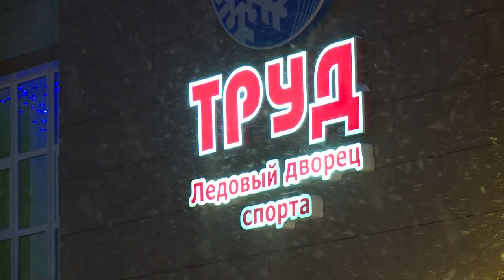БОРИС БОРОДКИН: ЛЕГЕНДА СПОРТА НАО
22 ноября в возрасте 88 лет не стало Бориса Бородкина. В Нарьян-Маре его знает едва ли не каждый житель. Человек - легенда, Почетный гражданин города и Ненецкого округа, он был отличником спорта и внес огромный вклад в развитие физкультуры и здорового образа жизни в регионе.